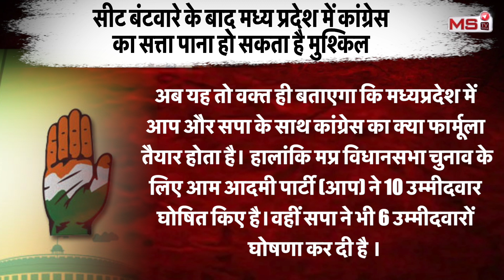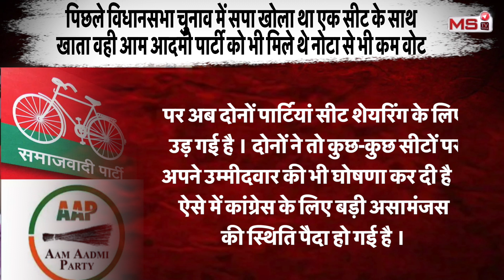MP Election 2023: Congress के वोट काटेंगी AAP और SP| Jyotiraditya Scindia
After an open feud with Union minister for three years, ever since he moved to the BJP from the Congress, BJP Kolaras MLA Virendra Raghuwanshi quit the party on Thursday.Nearly half a dozen BJP leaders, including sitting MLA from Kolaras Virendra Singh Raghuwanshi, joined Congress in presence of Former CM Kamal Nath on Saturday. Former MLA Bhanwar Singh Shekhawat from Badnawar Assembly constituency, BJP leader Chandra Bhushan Bundela (Guddu Bhiya) and Prabhudayal Khatik also joined the grand old Congress party.In the past 3 months, several BJP leaders have quit the party and joined the Congress. These include former minister Deepak Joshi, who is the son of former chief minister Kailash Joshi, former MLA Radhelal Baghel, former MLA Kunwar Dhruv Pratap Singh, Yadvendra Singh - son of former MLA Deshraj Singh - and Samandar Singh Patel.In April, former BJP MP from Khargone seat of west MP, Makhansingh Solanki, had resigned from the BJP and joined the Congress. His nephew, Sumer Singh Solanki, is a BJP Rajya Sabha MP.